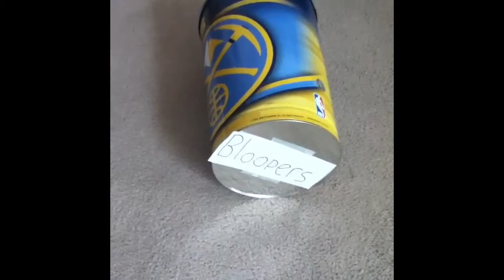Evan' Paper Shots (part 2)